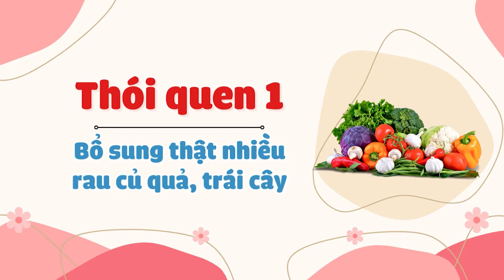4 điều đơn giản giúp da căng mịn, giảm sần sùi, tươi sáng ngay tại nhà! | Nguyễn Mai Hương